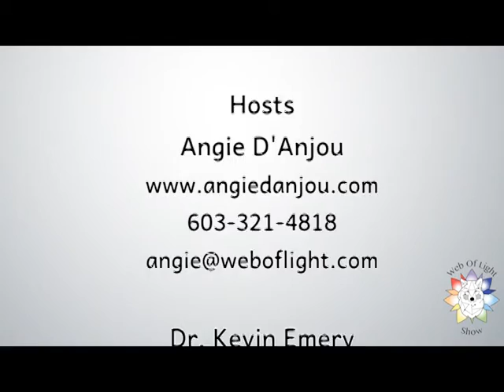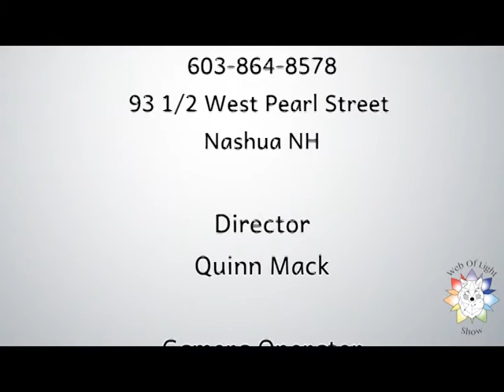Web Of Light Episode 29 Sheryl Burns-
Welcome 2017 and owner of Tangled Roots, Sheryl Burns, as greet the new year and find out how herbalism, spiritual growth and expanding your horizons may be in your future.
If you want to find out more about the Web Of Light show, how to get it onto your local access channel, have comments you want to share or want to nominate someone as a potential guest you can email us at or . Web Of Light is a spiritually based, informational talk show.  We educate and highlight people and non-profits that are bringing light, promoting love and acceptance, and making the world a better place.